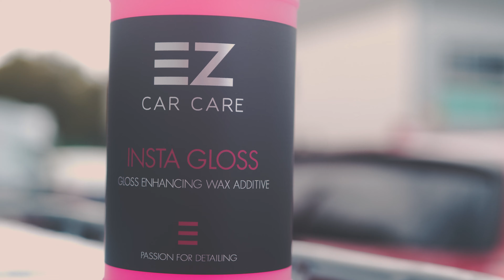INSTA GLOSS EZ CAR CARE - CONCENTRATED WAX ADDITIVE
Instagloss is a concentrated wax additive designed purposely to achieve that instant waxed finish. Instagloss has been designed to be applied via your EZ Car Care snow foam lance for complete ease of use. Instagloss will form a hydrophobic barrier & significantly boost gloss levels in one application.

Achieve that instant waxed finish in no time at all!

Instagloss can also be used as a drying aid

Easy Application
Multiple Uses
Fantastic Drying Aid
How to use:

Application is achieved through a foam lance add 100ml of InstaGloss to the foam lance bottle then top up with 400ml of water.

Apply the product all over the vehicle’s surface and allow it to dwell for a short time before pressure rinsing off.

Do not allow to dry on the surface of the vehicle.

Detailers Tip:

Boost your shampoo by adding 100ml of InstaGloss into your wash bucket solution